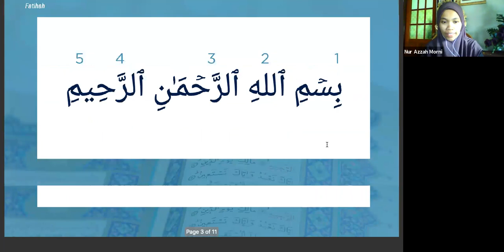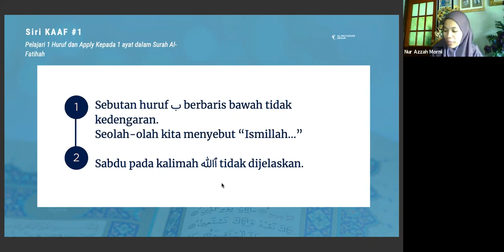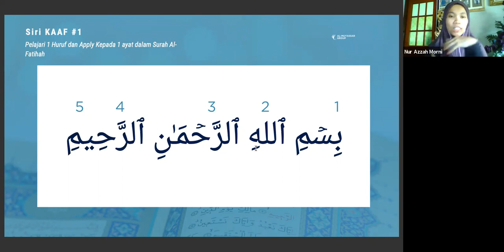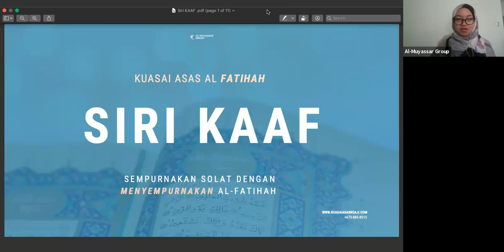Siri #1 - Apabila Ba Tiada dalam Bismillah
Hanya sebab tertinggal satu huruf, termiss satu perkataan dan jadi mengubah erti seluruh pembacaan.
Di sebab kan terlalu terbiasa membaca, atau kadang terlalu laju membaca - tidak menghayatinya, jadinya menjadi terbiasa untuk membuat kesalahan.
Jom hayati pembacaan Al-Fatihah dengan memperbaiki bacaan kita!